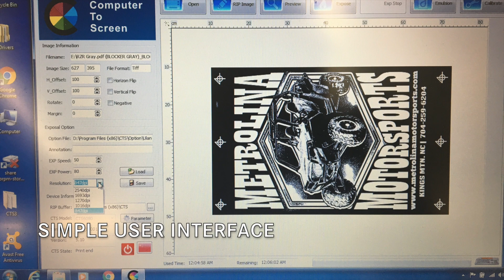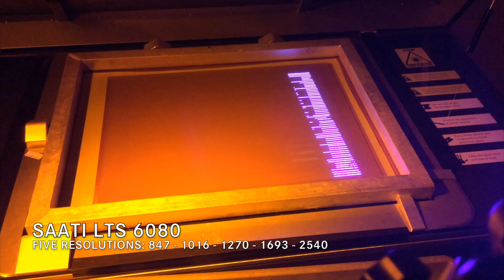SAATI LTS 6080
SAATI LTS 6080 Laser to Screen Exposure Unit

Image and expose your screen printing screens without film or other consumables, using targeted wavelength lasers operated by easy-to-use software.